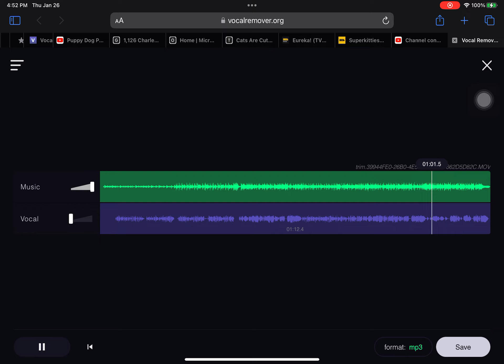Best kind of party instrumental